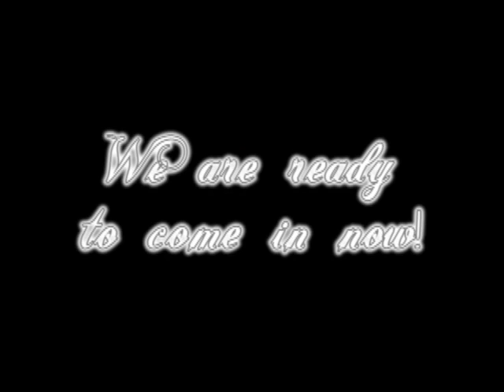Hamish Morning Routine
The Hamish heads out for his morning routine.